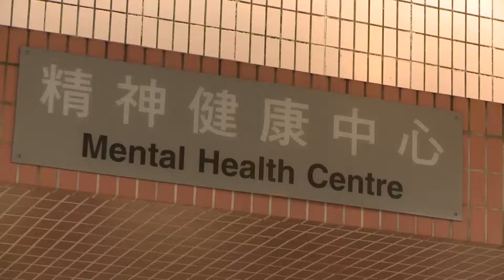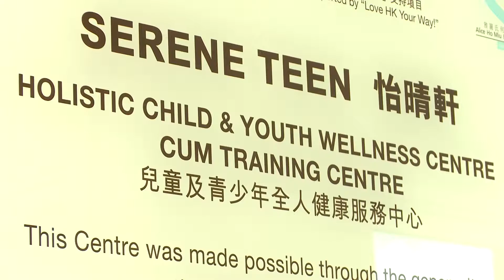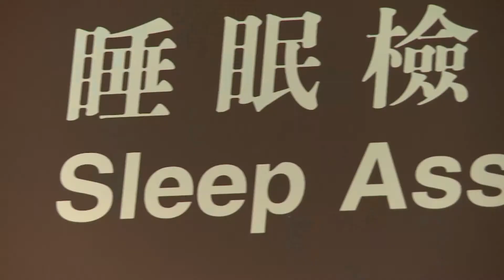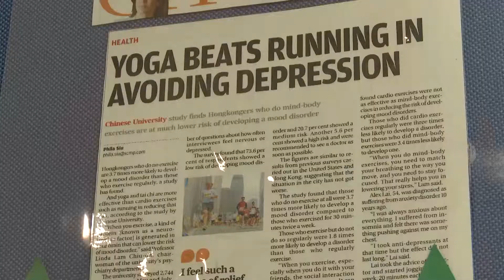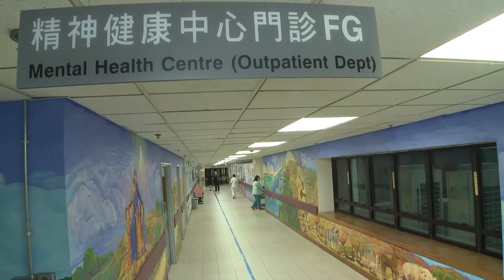Chinese University of Hong Kong, Dept of Psychiatry - Shining Light on Mental Illness in Hong Kong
As one of only two medical schools in Hong Kong, the Chinese University of Hong Kong is taking on some of the biggest mental health challenges in their region. They work across the full spectrum of psychiatry, including children, adolescents, adults, and geriatric psychiatry. They are deeply involved in community outreach programs in order bring awareness and treatment of mental illness into the mainstream for Hong Kong. They are conducting studies on sleep, depression, and functional MRI. They are focusing on utilizing exercise as tool to combat depression with their newly funded Exercise Center.